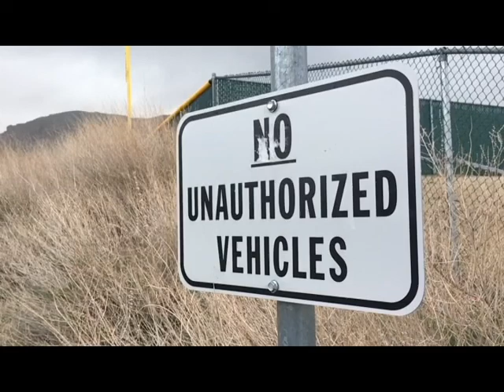The Lonely Trail: The Blueberry Washington Story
A short film about Diego's "brother", Blueberry Washington. This was all done by Jared Houghton and Diego Mejia. Enjoy.